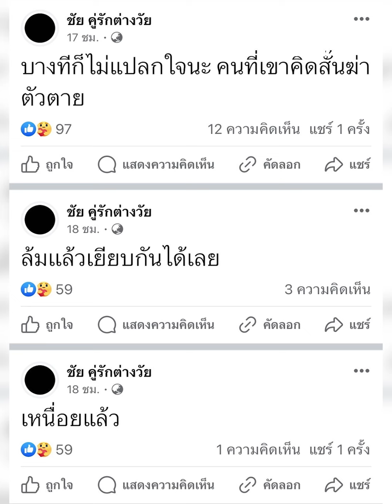เลิกไม่เลิก? “น้องเวฟ คู่รักต่างวัย“ ตอบชัดไล่ “พี่เล็ก” ออกจากบ้าน พร้อมเผยสาเหตุทะเลาะ| Thainews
ก่อนหน้านี้ “น้องเวฟ-พี่เล็ก” คู่รักต่างวัย ประกาศแต่งฟ้าแลบ  เตรียมเป็นเจ้าบ่าวเจ้าสาว แต่จู่ๆส่อแวววิวาห์ล่ม“น้องเวฟ” โพสต์ตัดพ้อ พร้อมเปลี่ยนโปรไฟล์เป็นจอดำ ล่าสุดไล่พี่เล็กออกจากบ้านพร้อมเฉลยสาเหตุทะเลาะ